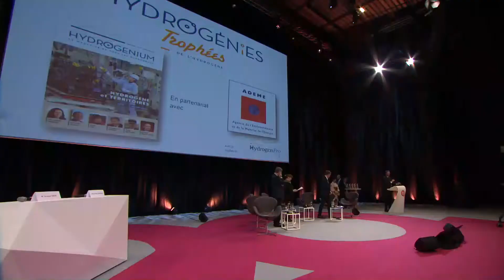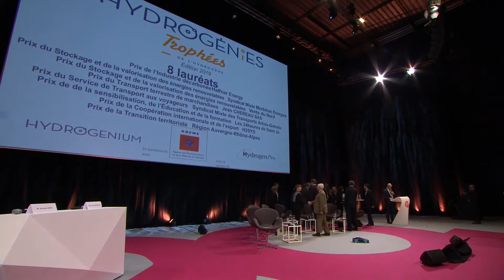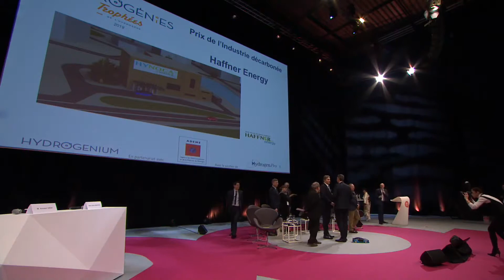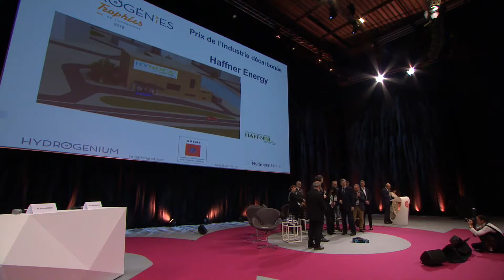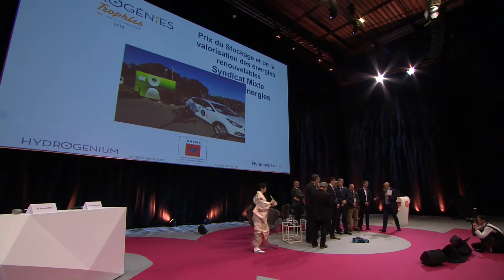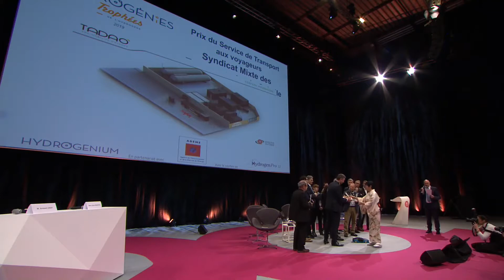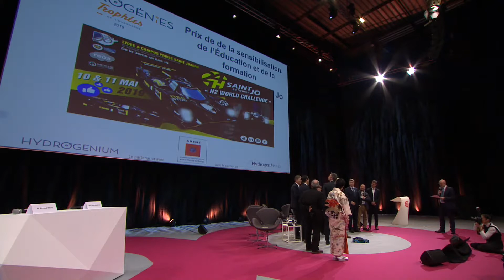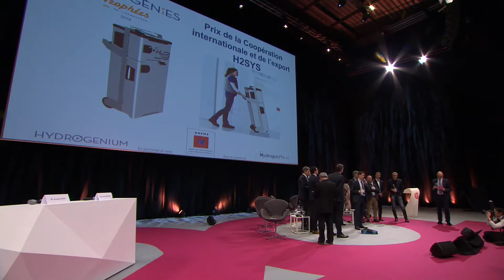Remise des Hydrogénies, les trophées de l’hydrogène1